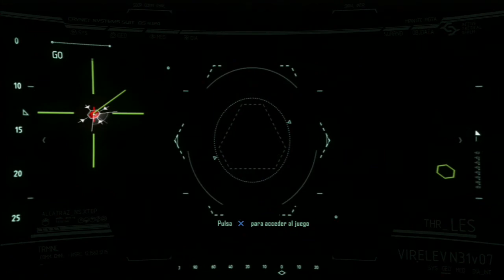Guia Crisis 2 en español parte 3